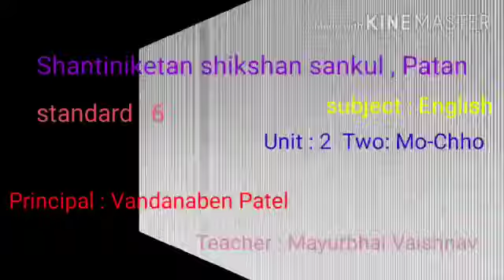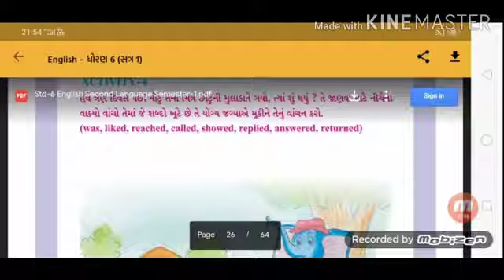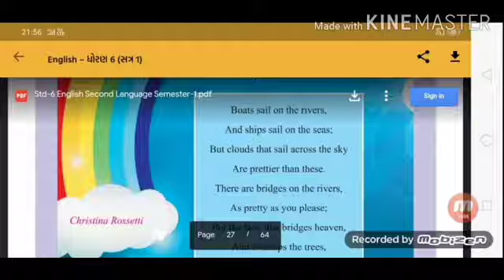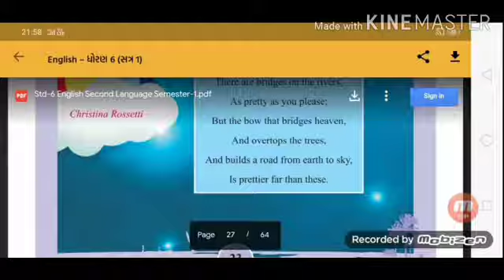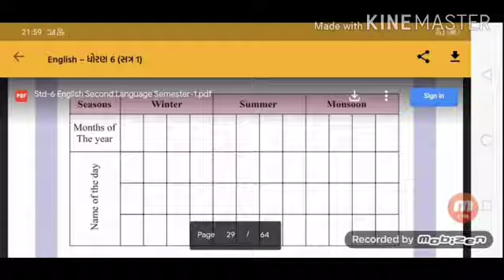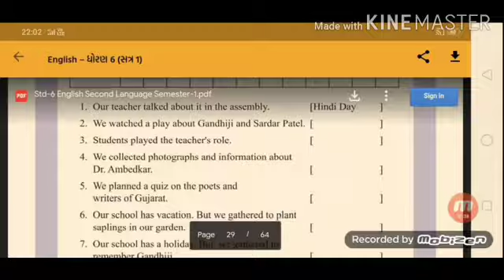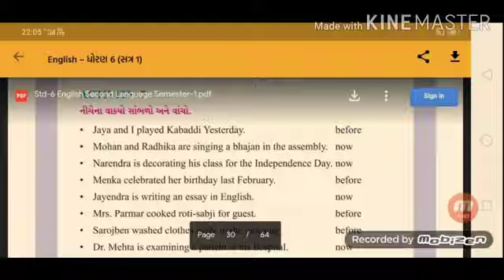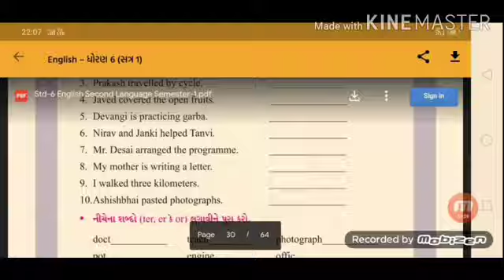STD 6 English unit :- 2 Tow: Mo-Chho || Shantiniketan school Patan